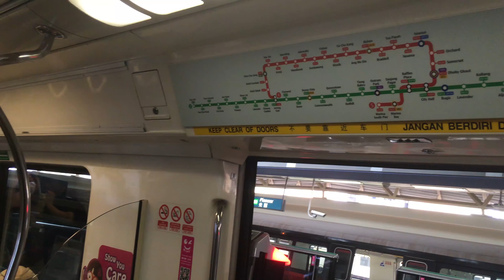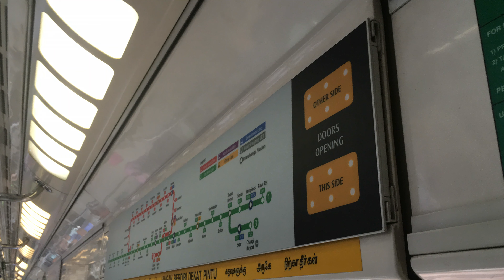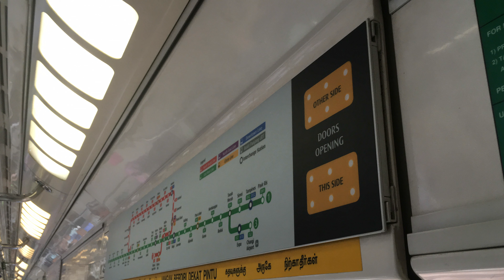⁴ᴷ [STARIS 1/VFD OFF] SMRT Trains, EWL Train Ride [Pioneer → Boon Lay] - Kawasaki C151 107/108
Type: Electric Multiple Unit (EMU)
Train: Kawasaki Heavy Industries & Kinki Sharyo - C151 107/108
Stretch: EW28 Pioneer to EW27 Boon Lay
Destination: Pasir Ris

Looks like the STARIS and VFD system onboard 107/108, will never be turned on again. 12 March was the first time I've seen the system, fully deactivated for unknown reasons. 20 February was the final time I have seen the system being turned on for good.

Whether STARIS Version 2 will come into this C151 soon or not, we shall wait. Re-updating STARIS Version 1 would be an impossible tasks, as the STARIS map bulb does not have provision for Canberra, which is set to open by the end of the year. The only option is, wait for STARIS Version 2 to come, or else the LTA DRMD LCD screen.